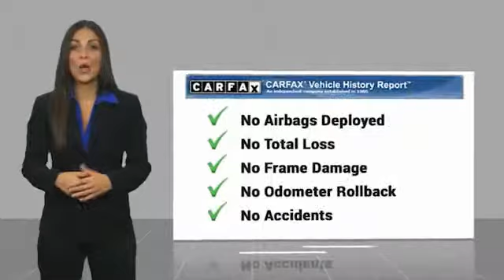2017 Cadillac XTS Chandler AZ CCP2143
2017 Cadillac XTS Luxury

Thanks for looking at this vehicle!  Earnhardt is a name you can trust  since 1951.  So you can trust this vehicle has been inspected and reconditioned - and is ready for you to take home - And, that aint no bull. * 6 Cylinder engine * * GREAT DEAL AT $27,998 *  * Check out this 2017 Cadillac XTS Luxury * * 2017 ** Cadillac * * XTS * * Luxury *  This Crystal White Tricoat 2017 Cadillac XTS Luxury might be just the sedan for you.  It has a 6 Cylinder engine.  Flaunting a beautiful white exterior and a medium titanium with jet black accents interior, this car is a sight to see from the inside out.  It has great mileage with 18 MPG in the city and 28 MPG on the highway.  Looking to buy a safer sedan? Look no further! This one passed the crash test with 5 out of 5 stars.  This is the vehicle for you! Give us a call today and don't let it slip away!  No Bull is more than a slogan -  Its a way of life.  Its a way of doing business.  And it means - price wont get in the way of having happy customers.  Please make us an offer today!